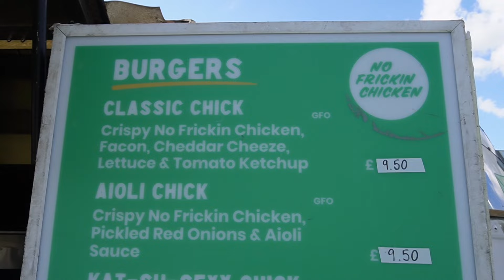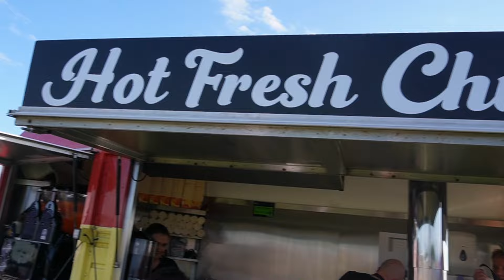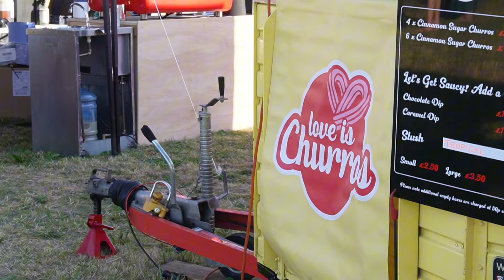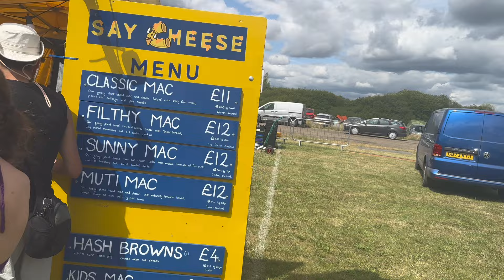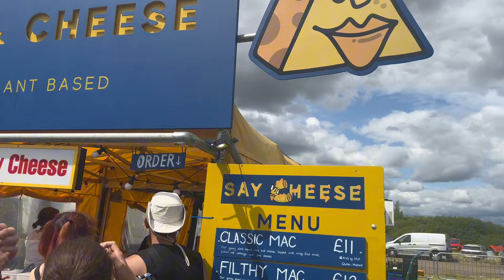UK's BIGGEST Vegan Event - Vegans Visit Vegan Campout 2024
So we did it we went to our 1st EVER Vegan Campout!

No we didn't camp as we didn't know to what to expect with a 20 month year old but we also don't live a million miles away from the event so we decided to come and go for a couple of days. Was it exhausting yes but it was worth every minute.

The food was insane.
The people were incredible.
The music was great.

It was just a 10/10 experience for vegans and other like minded individuals.

So come and spend a couple of days with us and see what we got up to!

Stay kind and be vegan.

Byeeee